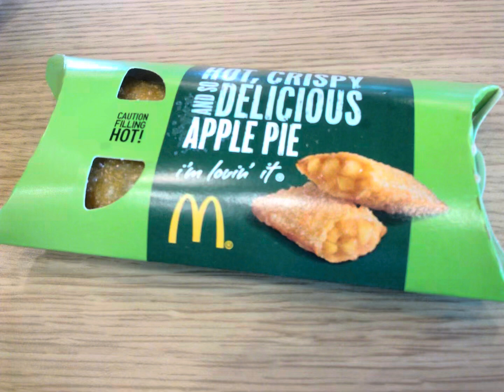Today is the day